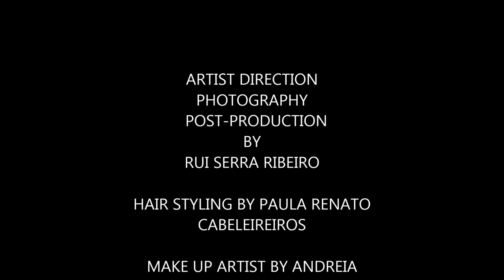MAKING OFF TU TUS